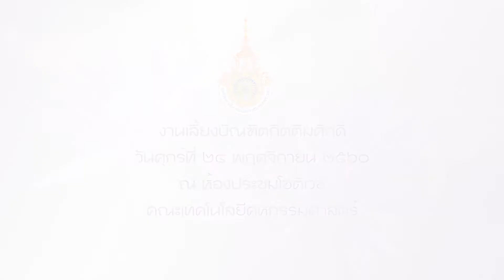ประมวลภาพ งานเลี้ยงบัณฑิตกิตติมศักดิ์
งานเลี้ยงบัณฑิตกิตติมศักดิ์
ณ ห้องประชุมโชติเวช คณะเทคโนโลยีคหกรรมศาสตร์ มหาวิทยาลัยเทคโนโลยีราชมงคลพระนคร